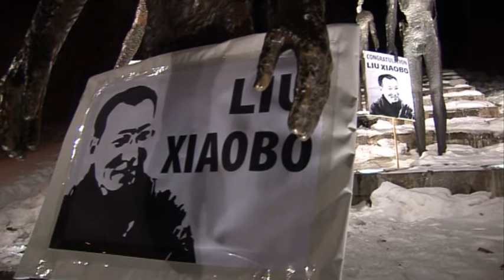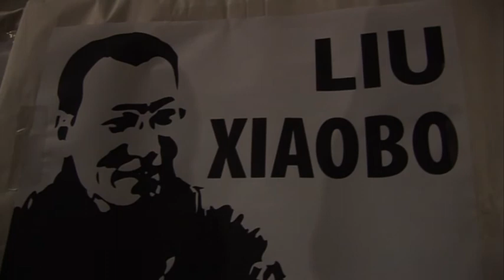LAMPIONOVÝ PRŮVOD PRO ČÍNSKÉHO DISIDENTA 10 12 2010